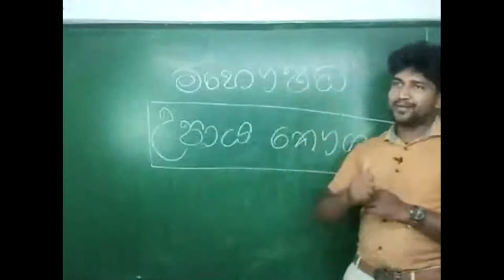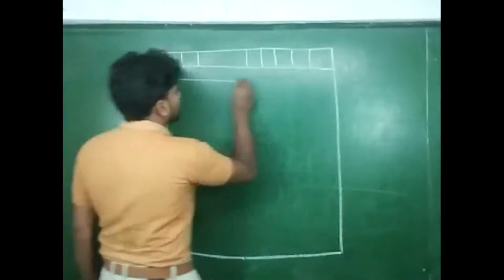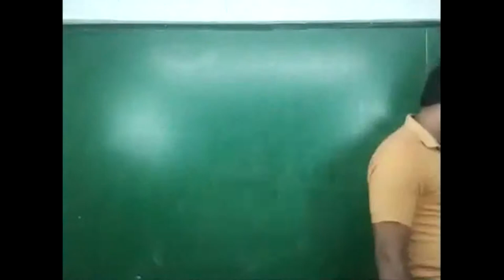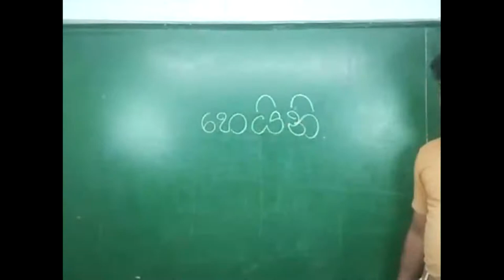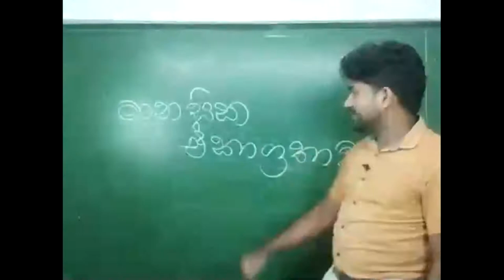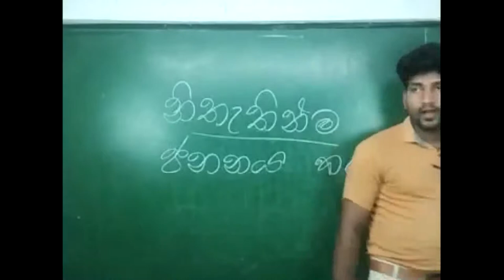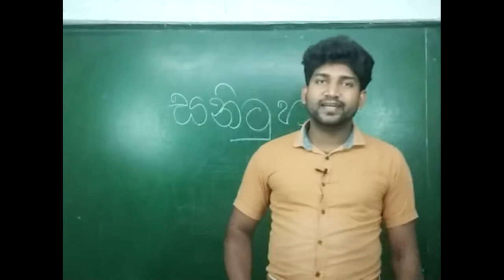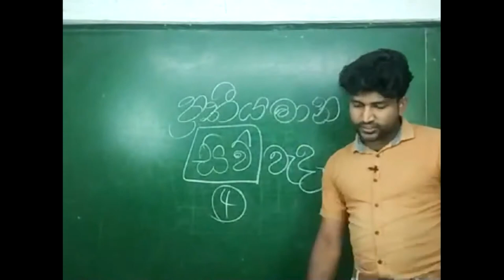2021.07.20 | සතර කන් මන්ත්‍රණය විචාර ලිවීම - 01 කොටස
අකුරු හතරේ නූතන හදගැස්ම Facebook Page එක හා Chanaka sir you Tube Channel මගින්  අ. පො. ස. සාමාන්‍ය පෙළ හා උසස් පෙළ සිංහල භාෂාව පිළිබඳ ව රසඥතාවය ප්‍රවර්ධනය කිරීමට නියමිතයි.  ඒ සඳහා අවශ්‍ය පාඩම් මාලාවන් ඉතාමත් සරල ලෙසින් ඔබට නැරඹීමට හැකියාව ලැබේ. සෑම  Video එකකින් ම  විෂයය නිර්දේශය තුළ ඇති පාඩම් පෙළ නිවැරදි ව සාකච්ඡා කරන අතර ඉන් ඔබට,

 • සාහිත්‍ය විචාර අවබෝධය.
 • නිවැරදි ව්‍යකරණ භාවිතය.
 • පිළිතුරු ලිවීමේ කෙටි ක්‍රම.
 • කාලය කළමනාකරණය.
 • ස්වයං අභ්‍යාසවල නිරතවීම.
 • වර්ෂාවසාන විභාගවලට පූර්ව සූදානම.
 • අනුමාන ප්‍රශ්න පත්‍ර සාකච්ඡාව.
 • සාර්ථක ම ජයග්‍රහණය,  ආදී අවස්ථාවන් රාශියක් ලැබේ.

අකුරු හතරේ නූතන හදගැස්ම Facebook Page එක හා Chanaka sir you Tube Channel
මගින් අදම එකතුවන්න අපිත් සමග.